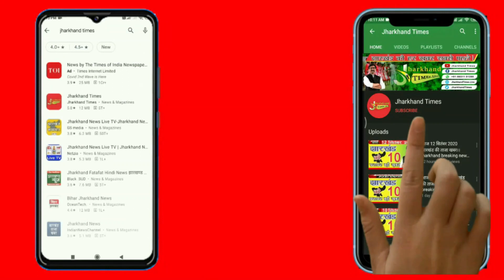Jharkhand Times : कर्नाटक से निकला हिजाब का जिन्न अब झारखंड में भी पहुंच चुका है